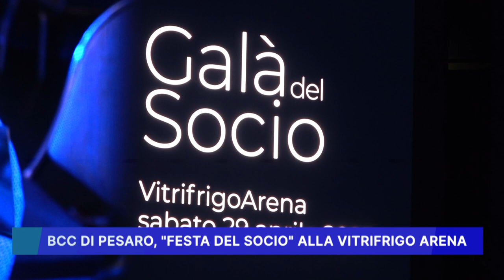BCC DI PESARO, FESTA DEL SOCIO ALLA VITRIFRIGO ARENA